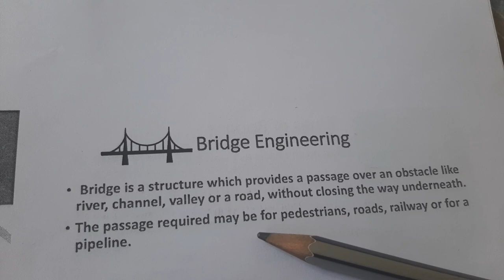BRIDGE ENGINEERING (TRANSPORTATION ENGINEERING 4TH SEM)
Theoretically